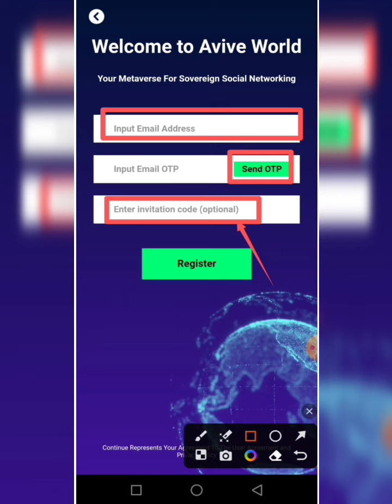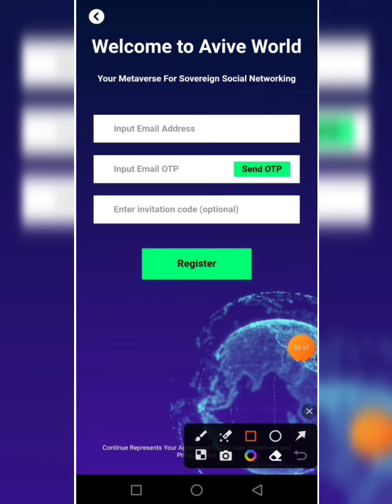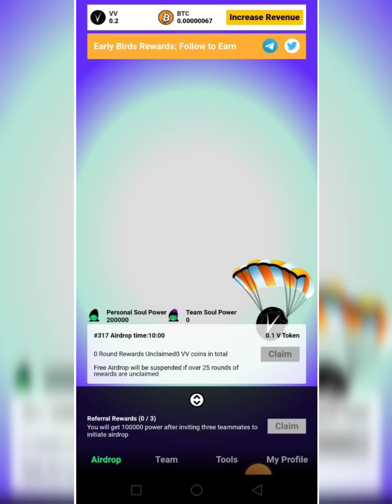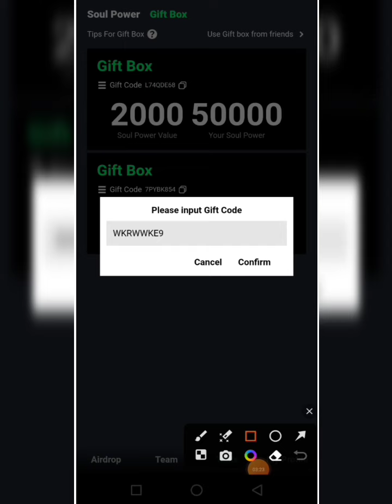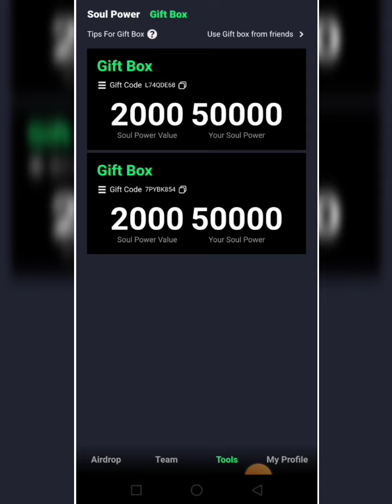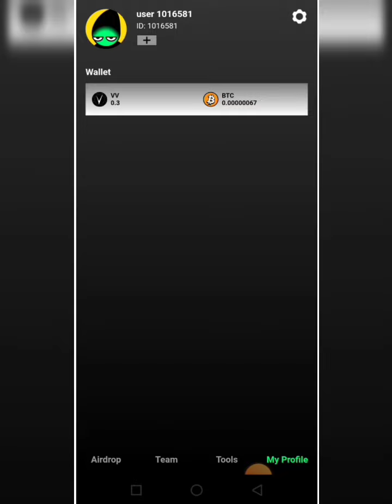Avive Airdrop claim Btc Satoshi VV Token || Avive Mining App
💞👉 Earn Pay 👈💞

Topic cover

Avive Airdrop
Avive mining
Avive mining app
Avive App
Avive App review
Avive Network
Avive Airdrop Withdraw
Avive App earn Btc Avive Btc claim
Avive Mining Claim Btc VV Token
Avive withdraw
Avive App withdraw proof
Avive App Withdrawal
Avive Airdrop withdraw Btc
Avive Btc Satoshi
Avive mining Network
Avive App full Review
Avive Legit or scam
Avive Fake or real
Airdrop Avive
Avive
Avive New App
Avive VV Token withdraw